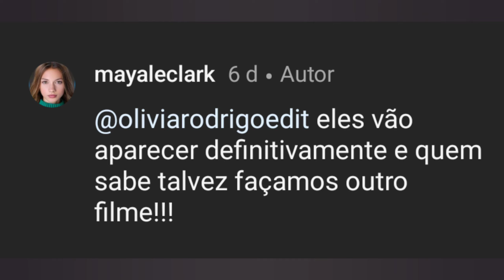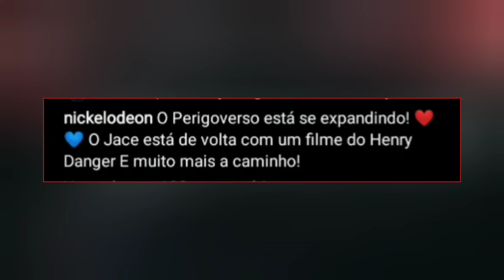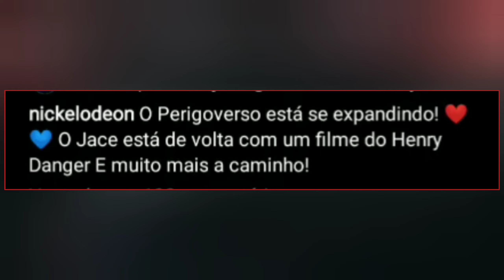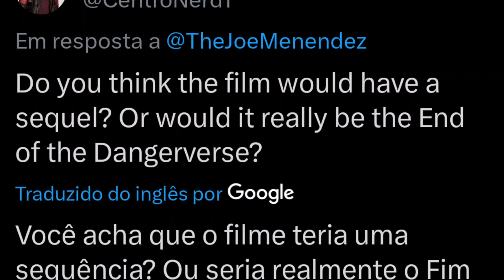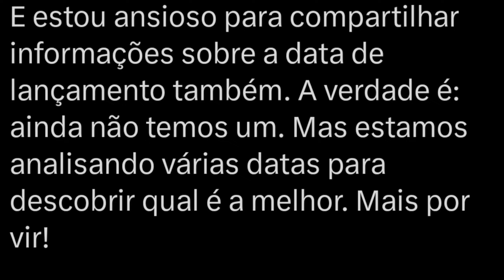HENRY DANGER O FILME 2 & THE THUNDERMANS 2 VÃO ACONTECER? ATRIZES E DIRETOR INDICAM SEQUÊNCIAS!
As séries Henry Danger & The Thundermans voltaram! TheThundermans ganhou um filme intitulado "The Thundermans Return - O Retorno dos Thundermans" estrelado pelo elenco da série original e ainda ganhará um novo Spin Off estrelado por Jack Griffo (Max), Maya Lee Clark (Chloe) e Kira Kossarin (Phoebe), enquanto HenryDanger ainda irá ganhar um filme estrelado por Jace Norman (Henry Hart), e pelo visto outros projetos dos super herói da Nickelodeon podem ser lançado após tudo isso! Um segundo filme de The Thundermans e de Henry Danger Inclusive, no vídeo de Hoje eu explico as declarações de algumas atrizes de The Thundermans e do Diretor de Henry Danger o Fimme Joe Menendez que podem indicar sequências para os filmes!